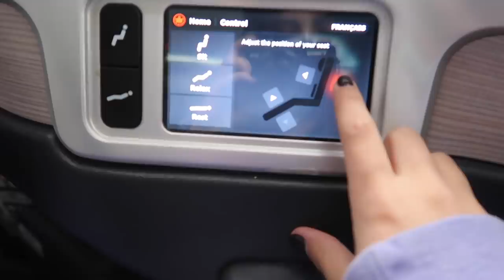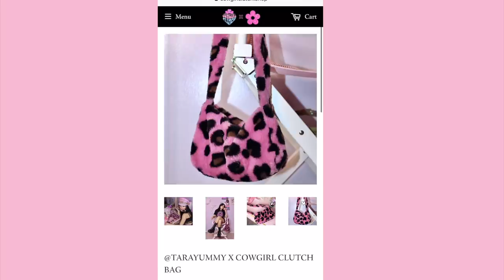FLYING FIRST CLASS TO CANADA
HEY GUYS!